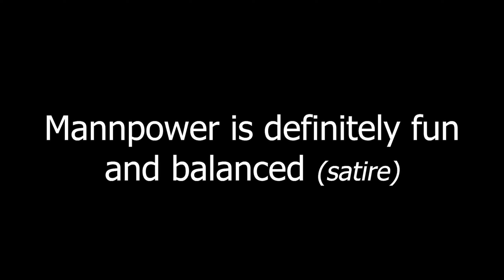Mannpower is definitely fun and balanced (!)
As you can see in the video, I have no idea what's going on or what I'm doing. Played mannpower for a few hours maybe. Now I know why it's not played that much.

tf2 funny
tf2 funny clip
tf2 meme
tf2 mannpower
tf2 mannpower is definitely fun and balanced